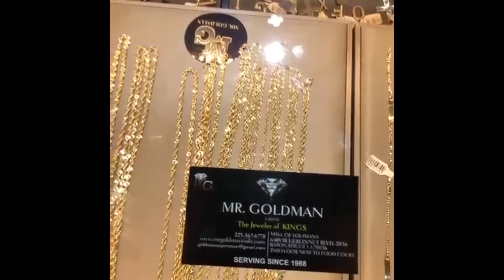Egyptian Diamond Pendant